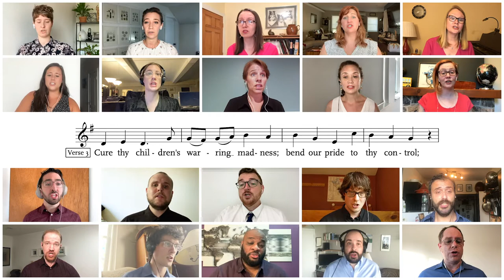Hymn – God of Grace and God of Glory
The FAPC Virtual Choir with Ryan Jackson, Organ